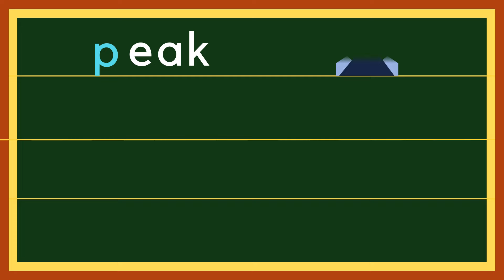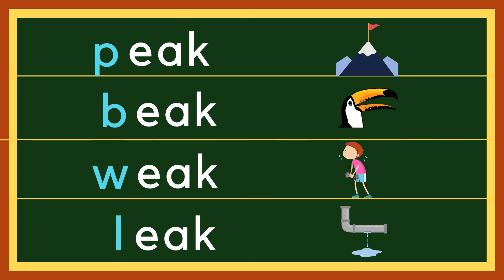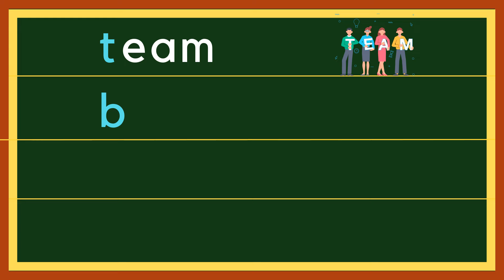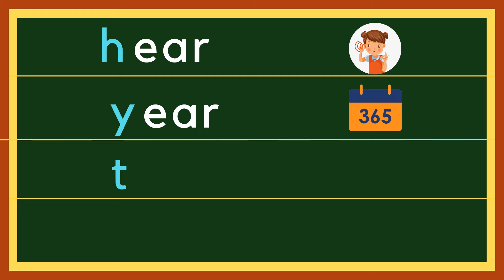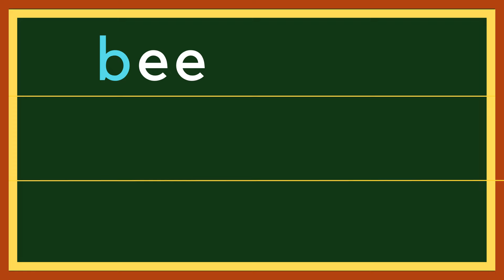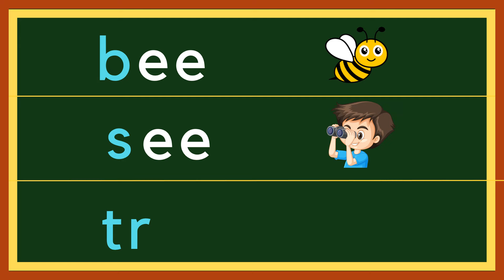LEARN TO READ LONG /Ee/ WORDS-- Enriching Child's Reading & Vocabulary Skills - Phonics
Developing Your Child's Reading Skills and  Vocabulary.

Inside Read&Learn:
ABC Phonics,
Learn to Read,
Alphabets,
Short Long Sound,
Sightwords,
CVC Words,
Sentences,
Reading for Preschool and kindergarten,
Online  Reading Tutorial for Children,
Online tutorial for children,
Grammar and Spelling,
Reading skills,
Reading Comprehension,
Short Stories